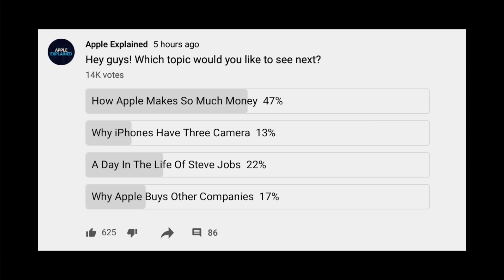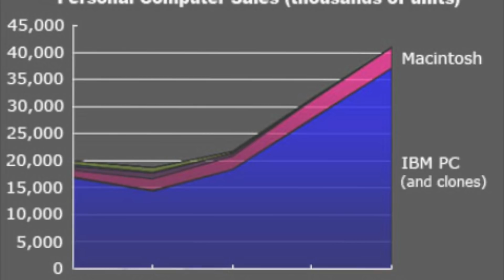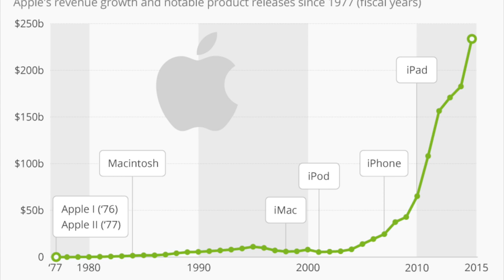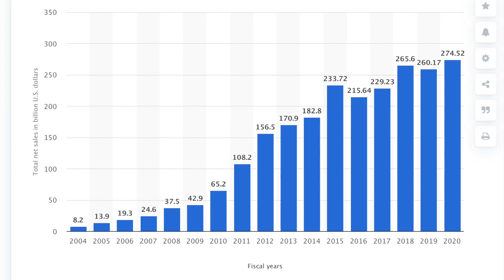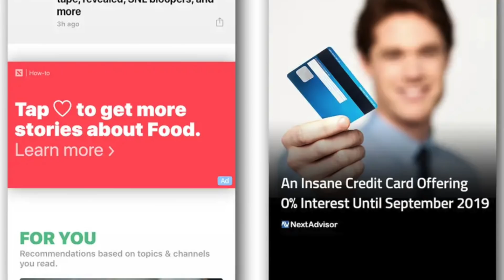How Apple Makes So Much Money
There’s no question that Apple makes an unbelievable amount of money. In fact, last quarter, they exceeded one hundred billion dollars in revenue for the first time. But what’s even more impressive, is their huge mountain of cash. Almost 200 billion, more than any other company in the world. This is a complete 180 from where they were two decades ago. When Apple had just escaped bankruptcy. So how were they able to make so much money, so quickly, to become the most valuable company in the world? Well, that’s exactly what I’m going to explain in this video.